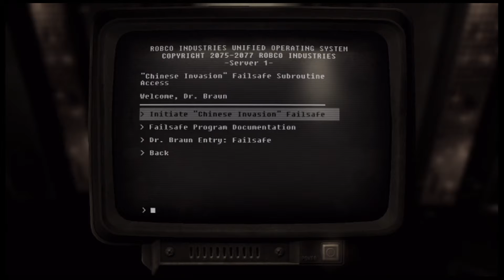Fallout 3 Part 20 Tranquility Lane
This is part 20 of a walkthrough/playthrough for Fallout 3 for the PS3 as always COPYRIGHT if there is any and enjoy